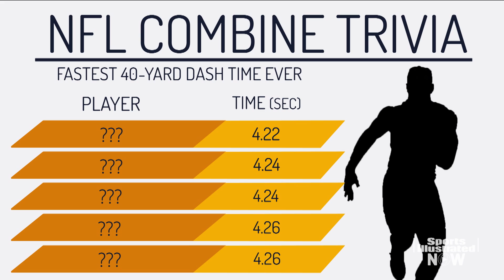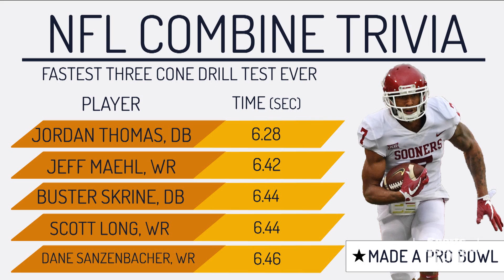Just how many elite NFL Combine performers make it to the Pro Bowl?